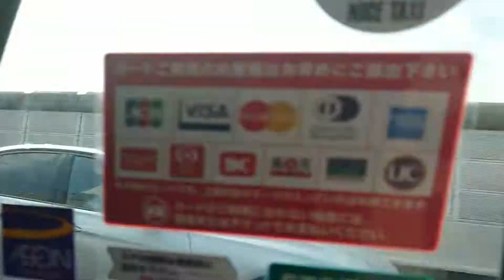【TO#1 Sky tree】2017/9/15 8:30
Sumida Ward - Katsushika Ward,Tokyo